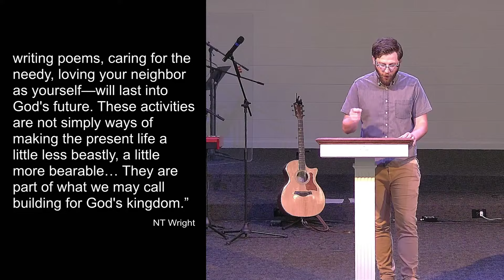Philippians 3:12-16 Straining to the Prize